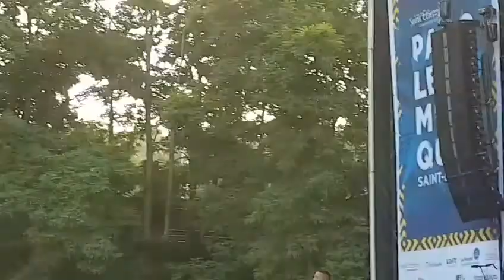Paroles & musiques festival saint Etienne 2018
Mat bastard
Big flo & oli
Shaka Ponk